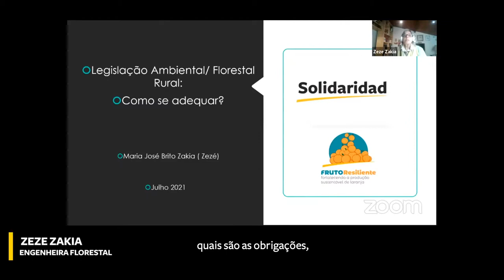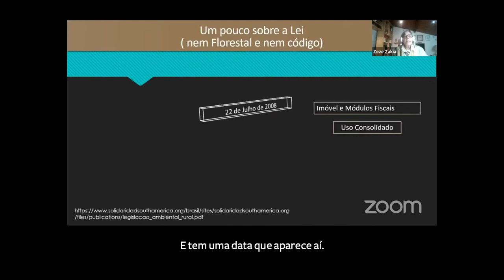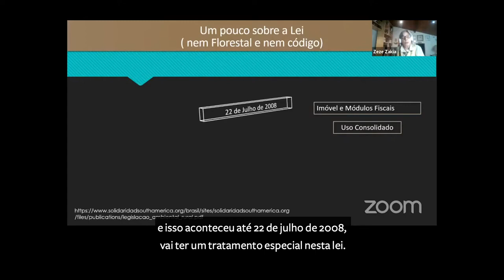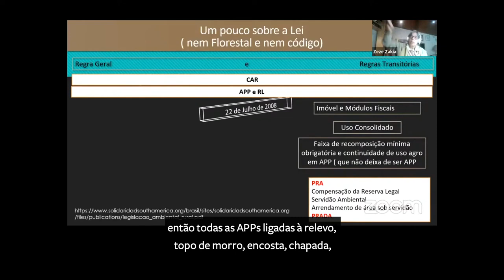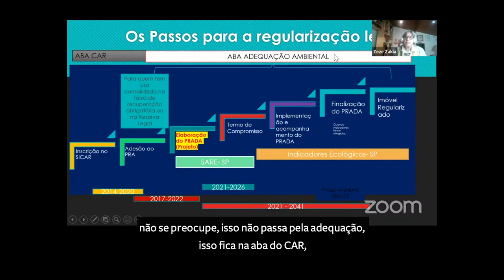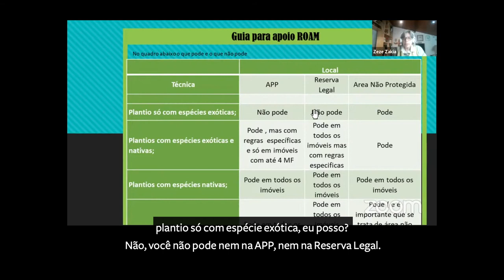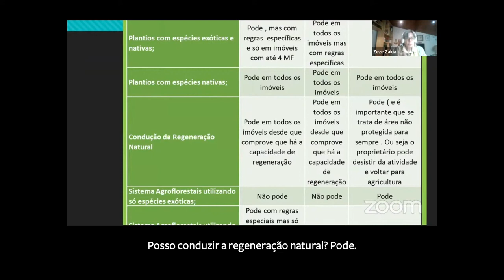RESUMO DO EVENTO: Legislação ambiental rural: Como se adequar？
O projeto Fruto Resiliente da Fundação Solidaridad foi desenvolvido especialmente para pequenos citricultores e citricultoras.

Quer participar do grupo de WhatsApp do projeto Fruto Resiliente e receber informações e materiais exclusivos?

Quer participar ou saber mais sobre o projeto Fruto Resiliente?

A Fundação Solidaridad é uma organização internacional da sociedade civil que atua há 15 anos no Brasil para o desenvolvimento de cadeias agropecuárias socialmente inclusivas, ambientalmente responsáveis e economicamente rentáveis. Busca acelerar a transição para uma produção inclusiva e de baixo carbono, contribuindo para a segurança alimentar e climática do país e do mundo. Atualmente desenvolve com seus parceiros iniciativas de sustentabilidade nas seguintes cadeias: cacau, café, cana-de-açúcar, erva-mate, laranja, pecuária e soja.

Globalmente, a Solidaridad conta com mais de meio século de atuação em mais de 50 países. Promove parcerias e soluções inovadoras junto a governos, organizações, cooperativas e empresas para apoiar produtoras e produtores rurais a produzir melhor e reduzir o impacto climático da produção de alimentos. Sua missão é garantir a transição para uma economia inclusiva e sustentável, que maximize o benefício para as pessoas e o planeta.